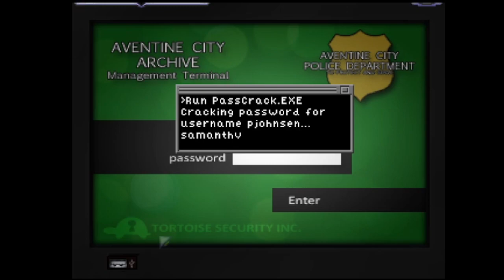Raven and LadyMage play: Resonance Pt8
Getting the blueprints should be simple enough right?